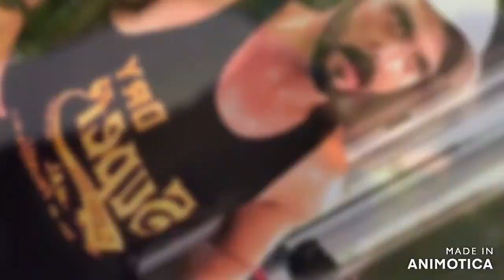बॉलीवुड के ऐसे पांच अभिनेता, जो जी रहे हैं गुमनाम जिंदगी, एक को पहचाना जाना भी मुश्किल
Fardeen Khan
Uday Chopra
Harman Baweja
shadaab khan
zayad khan